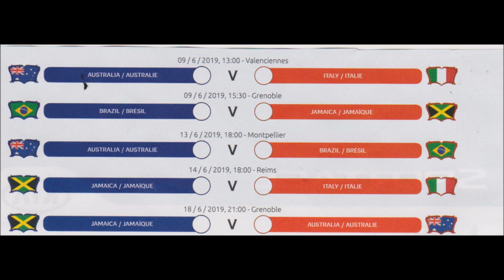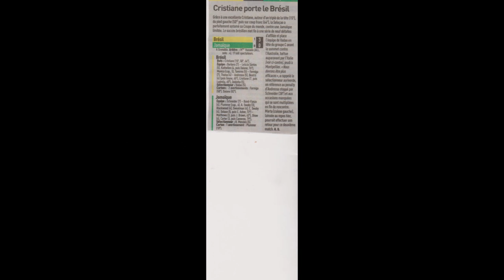Brésil Jamaîque Coupe du monde féminine 2019 Site de Grenoble